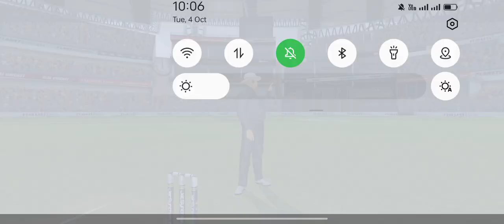Pak vs New Zealand 🔥 super over match heart attack moment 🔥